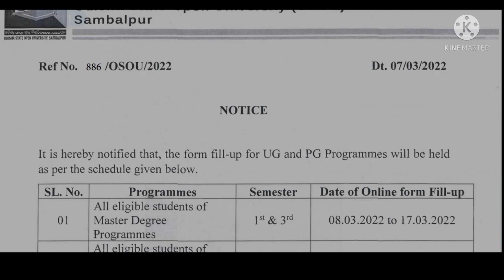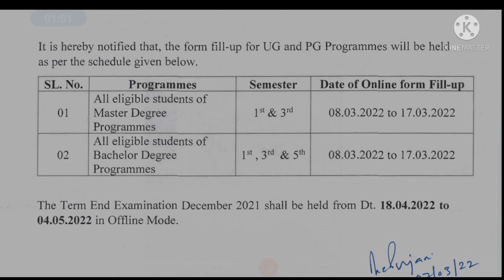Submission of Form for Term End Examination December 2021 to be held in April 2022 I Sumitab Nayak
About this Video:

In this video, we explain the Submission of the Form for Term End Examination December 2021 to be held in April 2022.